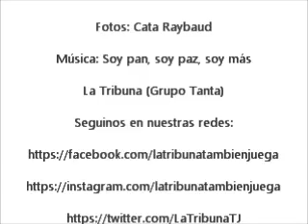Cata Raybaud en ''La Tribuna también juega''